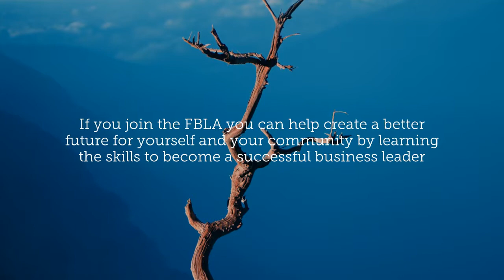Promo of FBLA 1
Here is our second video add for the SJ FBLA.